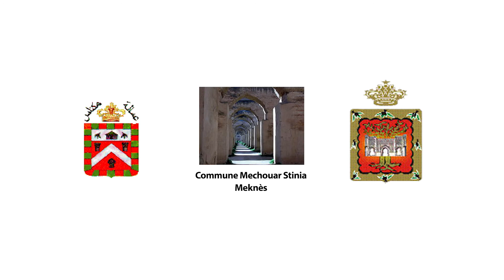BERNARD PRAS à Meknès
DELACROIX – LE RETOUR
ANAMORPHOSE de BERNARD PRAS
A partir d’un dessin d’Eugène Delacroix réalisé en 1832 lors de son voyage au Maroc

Œuvre créée et présentée à la Galerie Bab Mansour, Meknès – Maroc

Production : Institut français de Meknès

Partenaires :
Wilaya de Meknès
Direction régionale de la culture
Mairie de Meknès